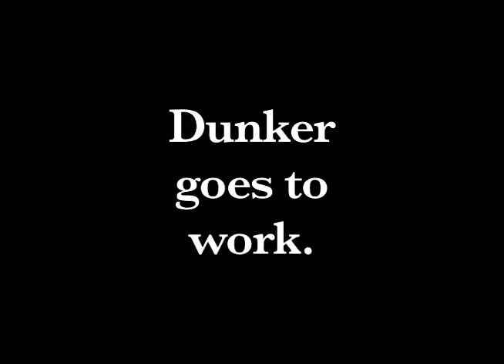Dunker goes to work